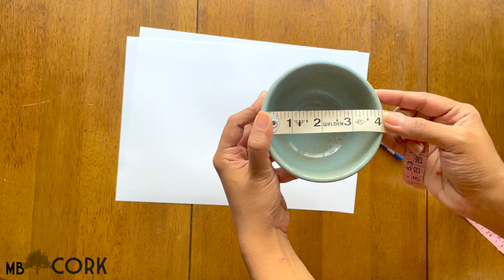Sew At Home 25 - How to Make Natural Cork Coaster (DIY Sewing Tutorial)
Cork is by far the best material to make coasters. So why not you make your own coasters using this wonderful gift from Nature?

In today's episode, we invite you to learn how to make one using our very own natural Cork fabrics 🌳